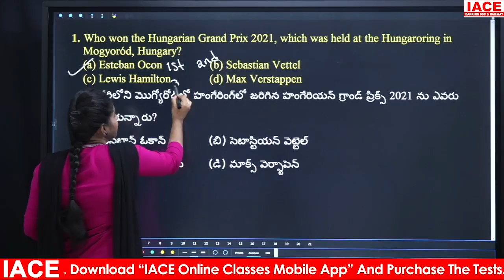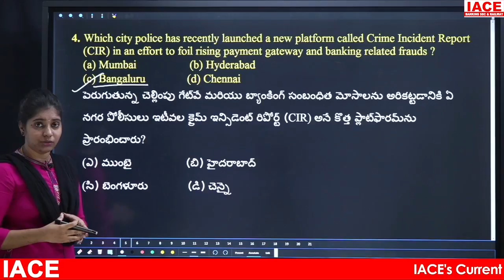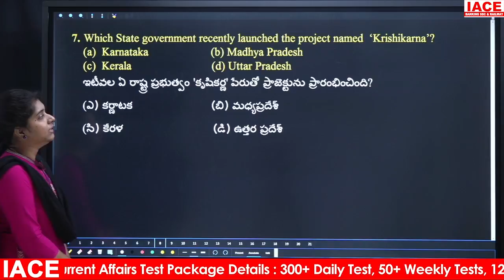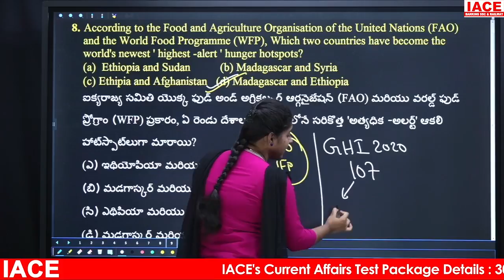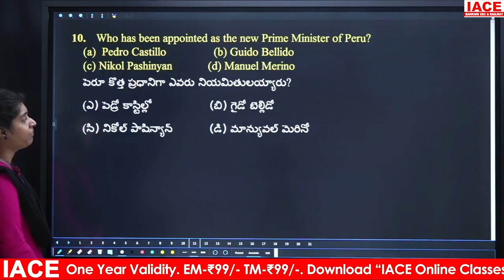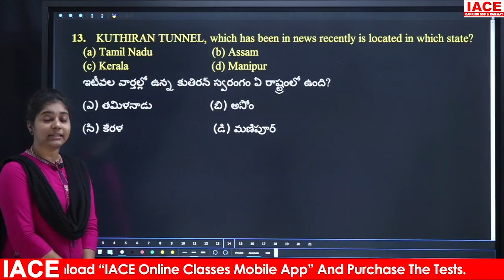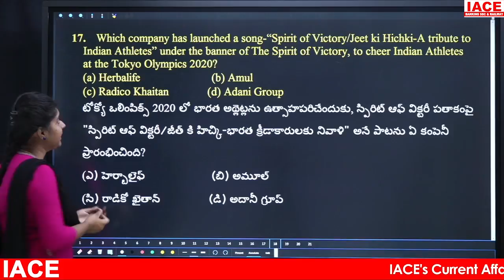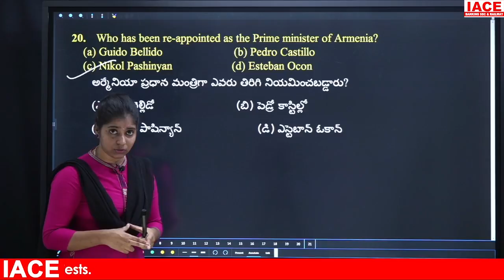Daily Current Affairs in Telugu & English Quiz || August 3rd 2021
☐ Liked?